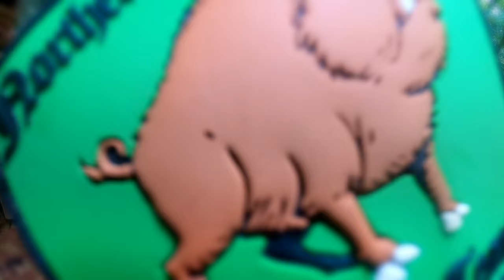Northern Boars e.V. -Ein Stier sieht rot- (KKF 04.10.2020)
Zusammenschnitt vom internen Spieltag am 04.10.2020 im KKF

Titel: Carmina Burana: Fortune, Empress of the World (O Fortuna)

Titel: Seven Nation Army (Glitch Mob Remix)

ÜBER UNS:
Seit 2017 haben viele Altersklassen und Spieltypen zu uns gefunden, wodurch wir nun über 40 Airsoft begeisterte zu uns zählen dürfen. Dank der hohen Beteiligung an den Spieltagen, ist es jedem möglich neue Taktiken, Spieltypen und spezielle Ausrüstung auszuprobieren. Dadurch finden sich immer wieder Grüppchen mit ähnlichen taktischen Interessen zusammen. Um den Zusammenhalt des gesamten Teams zu stärken, versuchen wir die einzelnen Spieler mit ausgedachten Spielmodi und Veranstaltungen miteinander vertraut zu machen und Neulinge schnell mit einzubinden. Wir haben ebenfalls viele erfahrene Spieler, die euch als Anfänger mit der Wahl und Wartung eurer Ausrüstung behilflich sind.

Wir verwenden als Teamtarn Vegetato und  Phantomleaf WASP.II.Z3a  sowie einfarbige Ausrüstung ohne weiteres Tarnmuster. Das tragen des Teamtarns ist nach einer sechs monatigen Probezeit Pflicht. Ebenso erhältst du nach dem erfolgreichen abschließen deiner Probezeit als Anwärter ein Patch mit unserem Maskottchen dem Wildschwein.